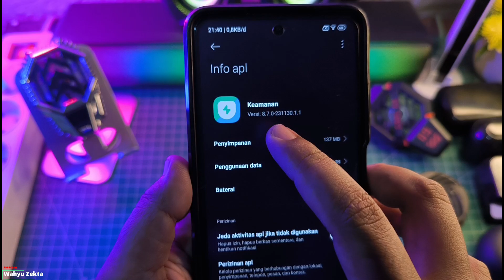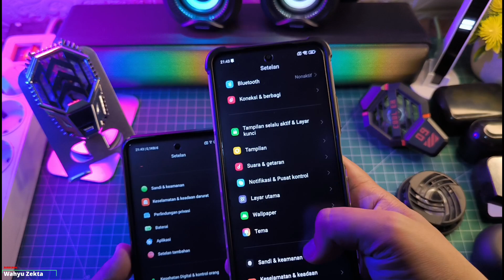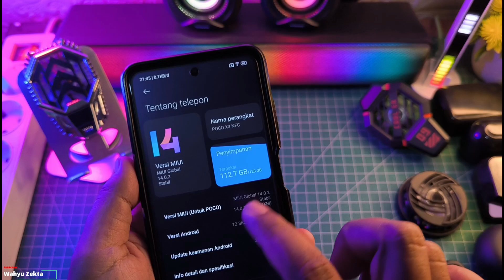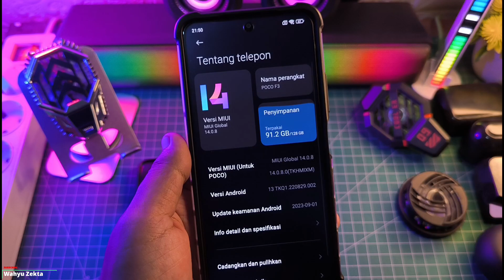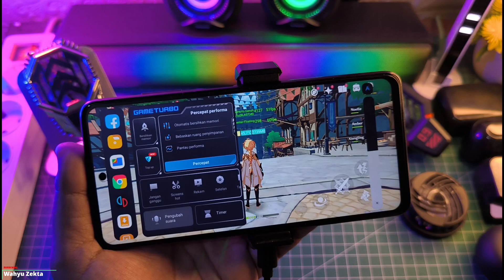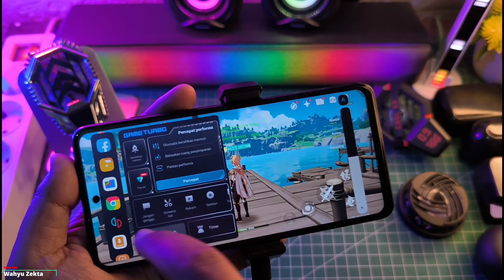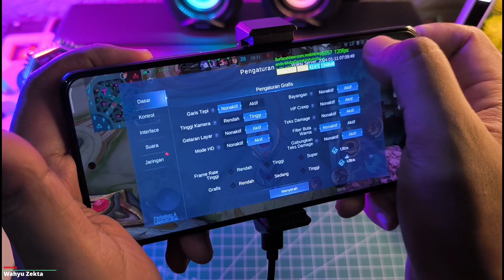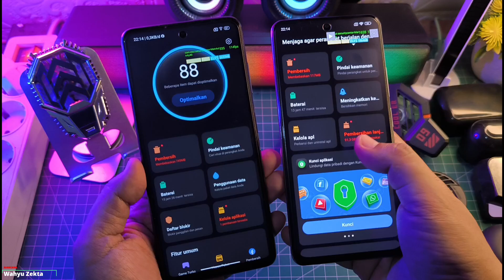New Update Security V.8.7.4 Ekor 1.1 Gaming Test 120 FPS Apakah Ada Fitur Baru?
STABIL!! New Update Security V.8.7.4 Ekor 1.1 Gaming Test 120 FPS Apakah Ada Fitur Baru? Ada Toolboxnya Mantep No Limits Gaming Test! Selengkapnya Langsung Ke videonya..

Download
New Update Security V.8.7.4 Ekor 1.1

Security HyperOS New Game Turbo V. 8.7.0 Ekor 1.1

TUTORIAL UNLOCK GPU SETTING TERBARU :
Cara fix tidak bisa aktifkan Debuging usb kemanan :

Produk yang pernah saya pake :
OFFICIAL GRUP WAHYU ZEKTA OFFICIAL